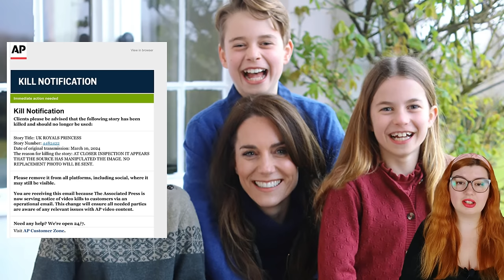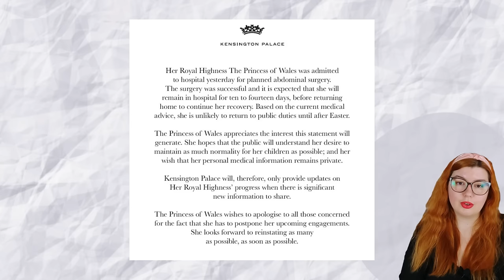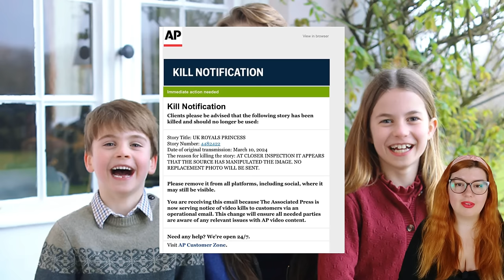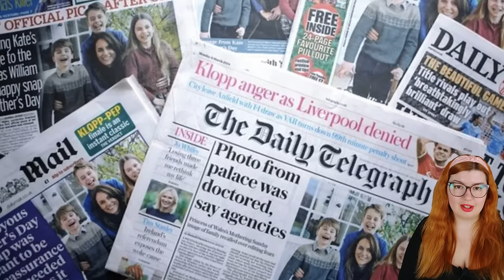Hol van Katalin hercegné? A Kate Middleton összeesküvés-elmélet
Hol van Katalin hercegné? Mi történik vele? A Kate Middleton összeesküvés-elmélet

Számtalan összeesküvés-elmélet terjeng Katalin hercegné állapotával és hollétével kapcsolatban, ezek egy része arra fókuszál, hogy már nincs köztünk a walesi hercegné, egy része arról szól, hogy nem is műtötték, hanem terhes a szeretőjétől, Thomas Kingstontól, aki a saját kezével vette el a saját életét, más teóriák szerint pedig Katalin és Vilmos válnak, ez az oka annak, hogy rejtegetni kell őt, vagy hogy Vilmos herceg szeretője, Rose Hanbury várandós.

Katalin hercegné utoljára december végén jelent meg a nyilvánosság előtt a karácsonyi istentiszteleten, januárban bejelentették, hogy tervezett hasi műtéten esett át, emiatt kettő hetet kórházban tölt, kettő hónapot pedig lábadozik, és csak húsvét után várható, hogy ismét nyilvánosság előtt mutatkozik.

Az elmúlt hetekben viszont naponta látnak napvilágot vadabbnál vadabb konteók arról, hogy mégis mi történik vele, amelynek az egyik katalizátora a március 10-én, az Egyesült Királyságban anyák napján közzétett képe volt, amelyen a gyermekeivel látható, és amelyet a legnagyobb médiaügynökségek elutasítottak azzal az indokkal, hogy a forrás manipulálta a képet.

Ebben a videóban igyekszem végigvenni az események idővonalát, a lehetséges magyarázatokat, valamint egy általános képet adni a kialakult helyzetről.

0:00 Bevezetés
01:35 A történtek idővonala
06:19 Az anyák-napi kép
09:31 Királyi portészerkesztés a történelemben és a közelmúltban
12:52 Rose Hanbury és Thomas Kingston
16:33 Katalin hercegné egészségügyi állapota súlyosabb, mint amit bevallanak?
19:34 Katalin hercegné lenne az új Diana?
21:01 A legviccesebb és a legnépszerűbb összeesküvés-elméletek
22:41 Miért indulnak el a konteók?
26:59 Miért öltött ekkora méretet ez a mostani botrány?
30:40 Szerintem ez fog történni